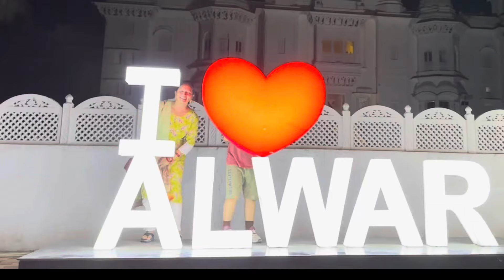🙋‍♀️ Husband के साथ Nextposting कहा जा रहे हम ❓सामान तो पैक कर ही रहे 😂 आज तो बहुत बड़े सामान पैक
🙋‍♀️  Husband के साथ Next posting कहा जा रहे हम ❓सामान तो पैक कर ही रहे 😂 आज तो बहुत बड़े सामान पैक

ऐसे हमने सिफ़्टिंग करते हुए carefull होकर घर का सामान पैक किया washingमशीन।
dressings seesha
in चीजों की सहायता से आराम से
ख़ुद ही पैक किया घर का ज़रूरी सामान
कहा जा रही हूँ फ़ॉजी साहब के साथ next poosting सिफ़्टिंग में ऐसे अपने काम के साथ codination बना कर काम कर रही

धन्यवाद जय hind💕🙏